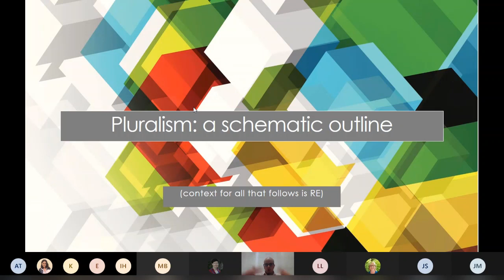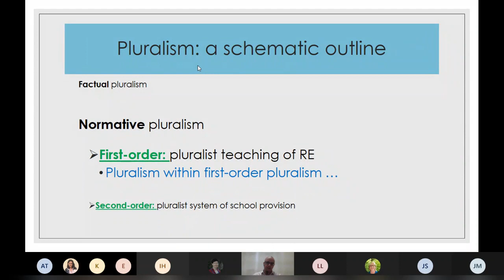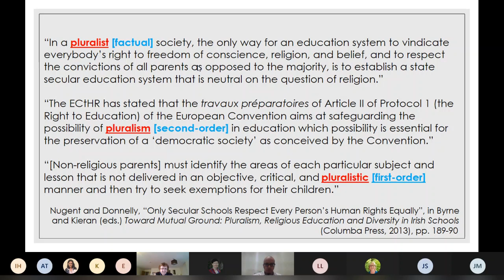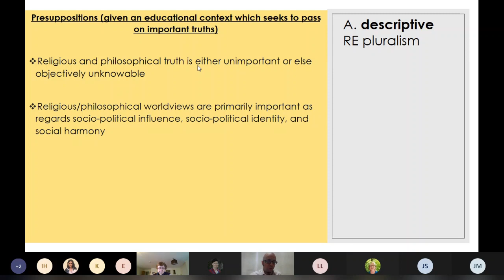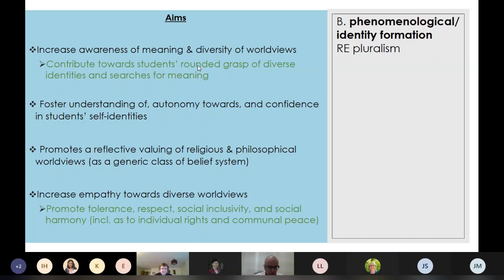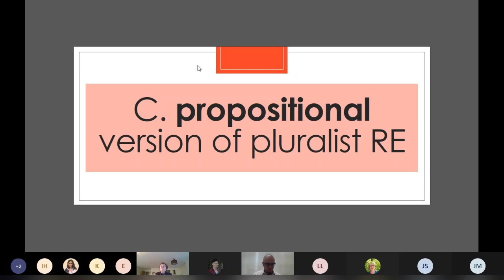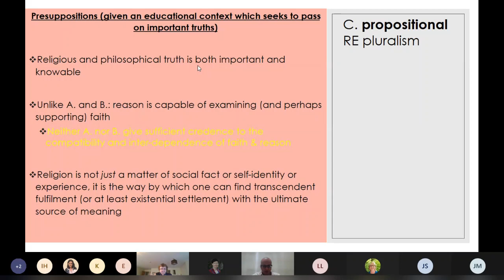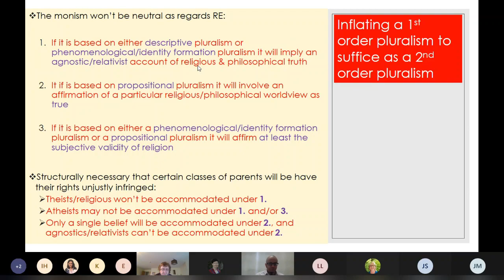Dr Tom Finnegan, MIC, 'Getting Pluralistic about Pluralism'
Dr Tom Finnegan, Mary Immaculate College, speaks for the Irish Institute for Catholic Studies on 'Getting Pluralistic about Pluralism'.